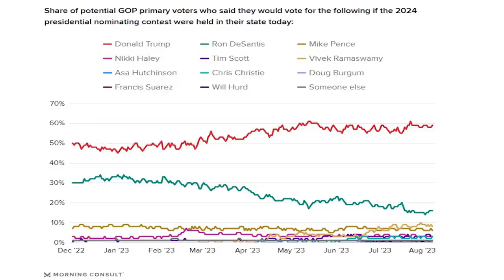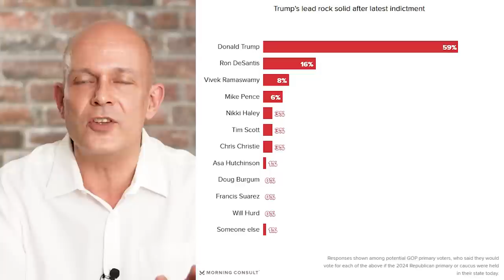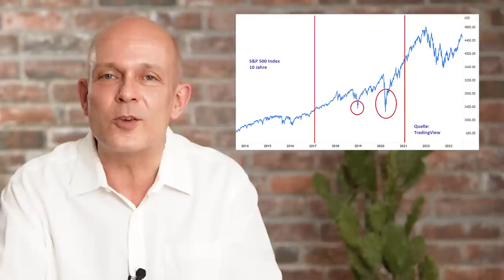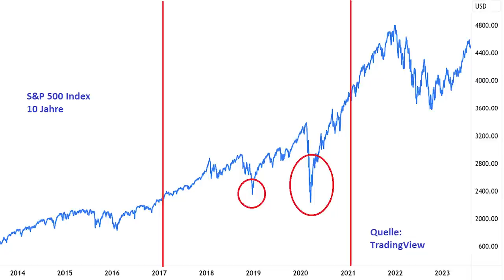Donald Trump - der nächste US-Präsident!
Joe Bidens Popularität geht zurück. Unterdessen zeigen Umfragen, dass Donald Trump nächstes Jahr sehr wahrscheinlich als Präsidentschafts-Kandidat der Republikaner antreten wird. Damit ist inzwischen keineswegs mehr ausgeschlossen, dass der nächste Präsident der USA wieder Donald Trump heißt. Dies hätte natürlich weitreichende Konsequenzen – unter anderem mit Blick auf die US-Politik gegenüber der EU, China, Russland und den Ukraine-Krieg, aber auch hinsichtlich der US-Wirtschaft und der Börse. Ein Beitrag von Gerhard Heinrich.

Timestamps:
0:00 Intro
0:38 Donald Trumps Rückkehr
4:24 Biden im Umfragetief
6:22 Verhältnis zu Deutschland
7:59: Handels- und China Politik
9:53 Klimapolitik
10:58 Trumps Isolationismus
13:21 Verlierer Nummer Eins: Ukraine
14:39 Verlierer Nummer Zwei: EU
16:06 China als Gewinner?
17:14 Trump und die Börse

Offenlegung wegen möglicher Interessenkonflikte:
Die Ersteller dieses Beitrags waren zum Zeitpunkt der Veröffentlichung in folgende der in diesem Video erwähnten Wertpapiere oder Basiswerte investiert: -